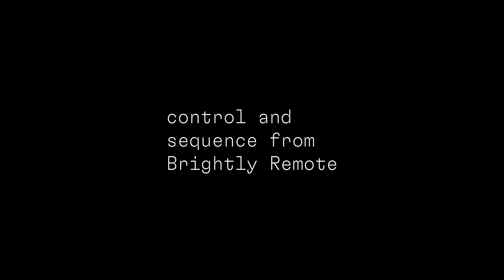Brightly: Interactive Light Toolkit for Creatives - now on Kickstarter!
We're live on Kickstarter!

Brightly is a modular, interactive light toolkit made for everyone from casual light lovers to industry pros. The Brightly suite consists of a powerful light Driver, a flexible breakout system, mobile + desktop apps, and a project-ready Light Collection.
From bedroom vibes, to interactive art, to main stage showstoppers, Brightly brings light to creatives of all kinds. Whatever your vision is, bring it to light with Brightly!